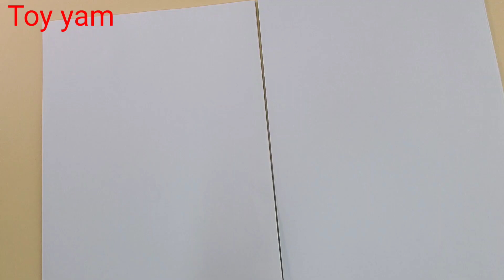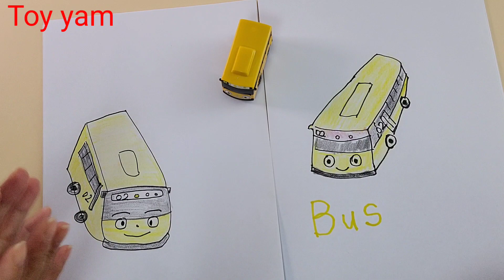노랑 버스를 다정하게 그리며 단어공부도 하고 색칠 해요 - 토이얌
Toy & Drawing